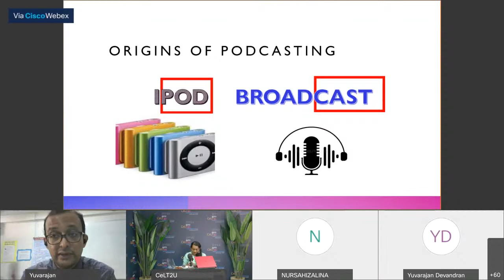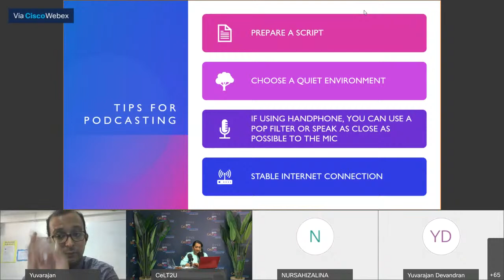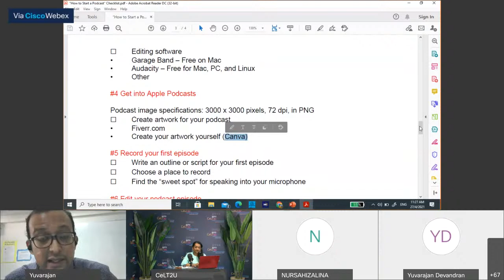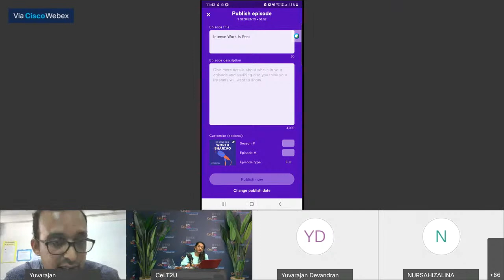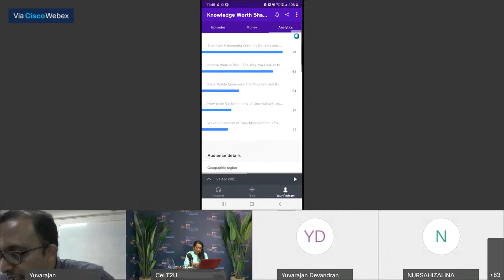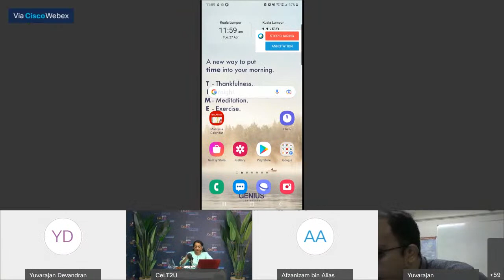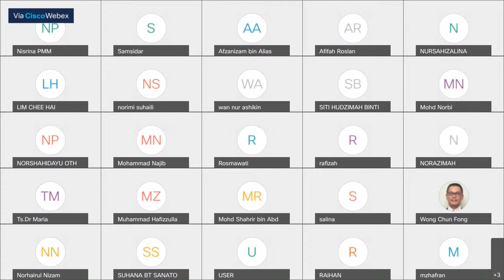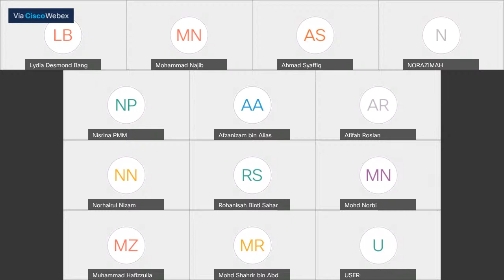Podcasting 101 with Cikgu Yuva usingAnchor app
Podcasting 101 with Cikgu Yuva using Anchor app